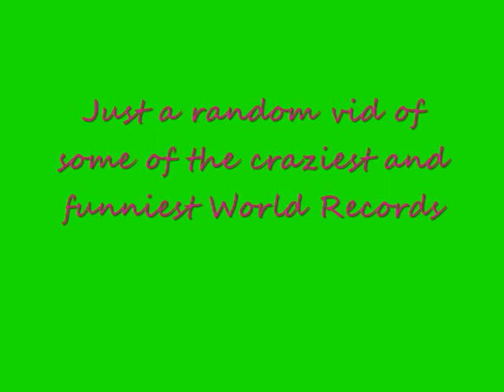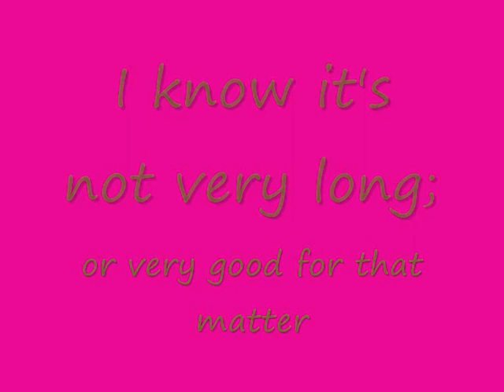Random World Records!! Crazy!!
I WILL ADD MUSIC TO IT SOON! Just A Short Vid For You Guys. EnJoY!!! x